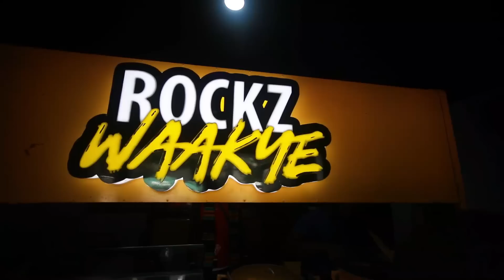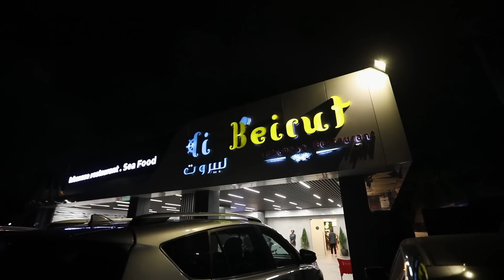THE BLACK STAR| OFFICIAL TRAILER| KANAGA JNR VISITS GHANA| COMING SOON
Kanaga Jnr popularly known as "Oheneba Nana Kwame Agyeman Prempeh" amongst his fans in Ghana takes on a great trip to Ghana. This trip saw Kanaga Jnr explore beautiful cities, attend media rounds, eat different staple foods, and most importantly connect with Ghanaian top icons. It was an amazing experience. Coming soon!